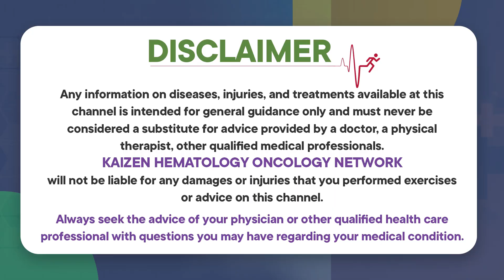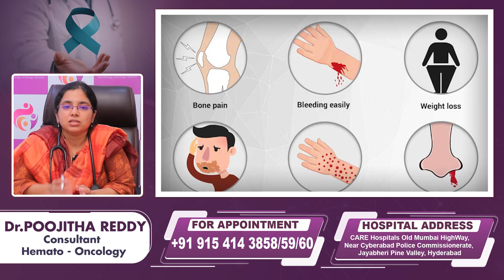How to Detect Blood Cancer Early? || Signs and Symptoms of Blood Cancer || Kaizen Oncology Network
How to Detect Blood Cancer Early? || Signs and Symptoms of Blood Cancer || Kaizen Oncology Network || Dr Poojitha Reddy || Best Hemato Oncologist in Hyderabad || Best Cancer Hospital in India

Welcome to Kaizen Oncology Network! In this video, we will explore the early symptoms of blood cancer. Do you or someone you know have concerns about blood cancer? What are the signs to watch out for?

Blood cancer is a significant health concern, and identifying it in its early stages can make a substantial difference in treatment outcomes. In this informative video, we will discuss the common early signs and symptoms of blood cancer, providing you with valuable knowledge to stay vigilant about your health.

Your awareness can be a powerful tool in the fight against this disease.

Dr. Byreddy Poojitha
MBBS, MD, DM (Clinical Hematology and BMT) Consultant - Hematology

A skilled Hematologist with extensive experience in Hematology, bone marrow transplant and hematopathology. Dr. Byreddy Poojitha achieved remarkable success in her academic pursuits. She completed her MBBS degree from Dr. NTR University of Health Sciences Andhra Pradesh and earned a Masters (MD) in Pathology from the renowned Post Graduate Institute of Medical Education and Research (PGIMER) in Chandigarh. Her outstanding performance in this field was recognized with a Gold medal. Driven by her passion for treating patients with hematological disorders, she further advanced her expertise by pursuing a Doctorate of Medicine (DM) in Clinical Hematology from Christian Medical College in Ludhiana, Punjab.Her expertise in diagnosis, treatment, and management of various benign and malignant hematological conditions made her recognizable among patients. Dr.Poojitha has mastered the art of handling comprehensive care for both pediatric and adult hematology/hemato-oncology patients in outpatient clinics, wards, and intensive care settings.